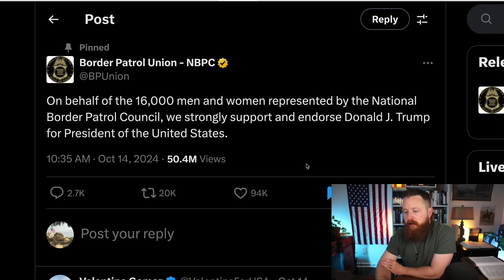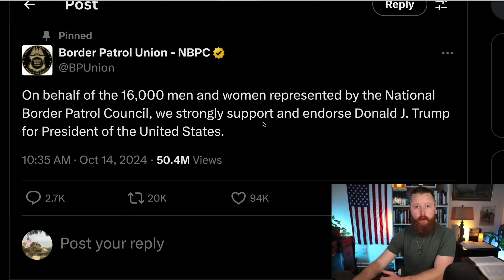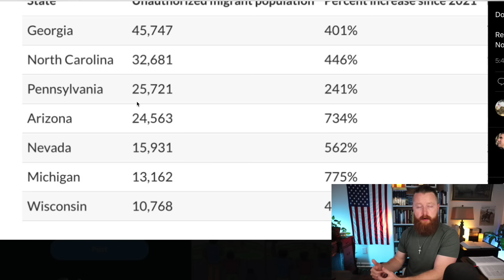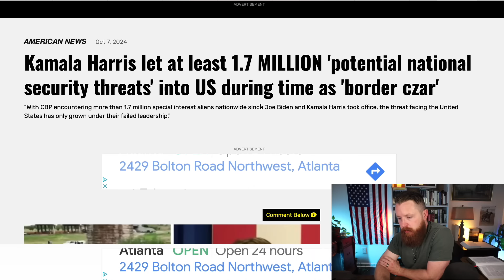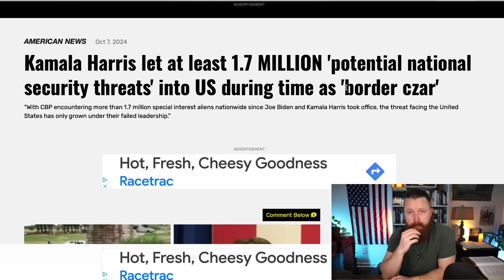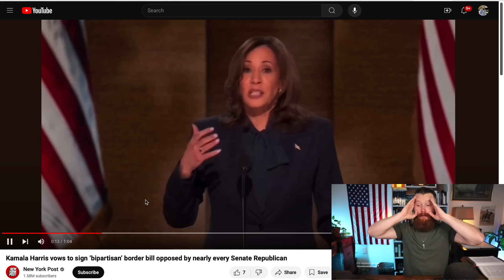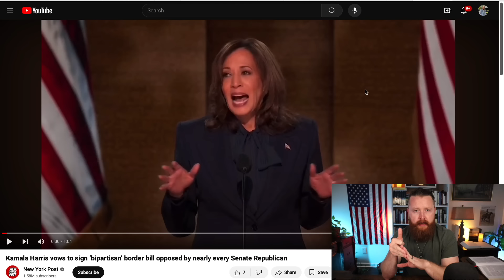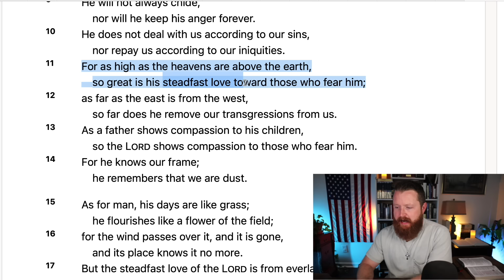He might have just ended her campaign... Reaction!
Law TARGETS Christians... | John MacArthur, Paul Washer. Depraved "Pastor" MOCKS God in Unthinkable Way. United Methodist and The False Christian Church. How to Recognize a FALSE Church. T.D. Jakes recently gave His Woman Thou Art Loosed 2022 conference to his daughter Sarah Jakes Roberts and it was a Major doctrinal disaster! Joel Osteen is a Motivational Speaker at Lakewood Church in Houston Texas. The END of Christianity in America Right Before Our Eyes? We are seeing an attack on Christianity and Truth in America more severe than ever before. It is because we have Christian musicians and Christian Teachers that are unwilling to stand for TRUTH.
Chuck Swindoll, RC Sproul, John MacArthur, Voddie Baucham, Paul Washer, Mike Winger, Wretched Radio, Todd Friel, Ray Comfort of Living Waters and many other Christians leaders have great videos on Biblical Truth! This is a Christian reaction video where I react to current events.

My Christian Apparel Brand:

Bibles I Recommend:

Bible Commentaries I recommend:

Some of my favorite Books: